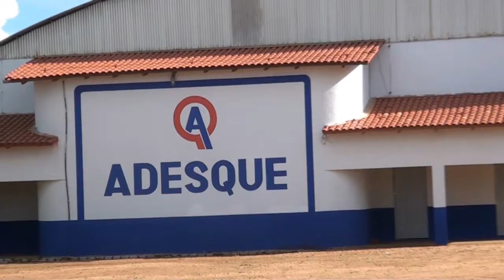COMUNIDADE LUTERANA PROMOVE BAILE DOS NAMORADOS NO PRÓXIMO SÁBADO